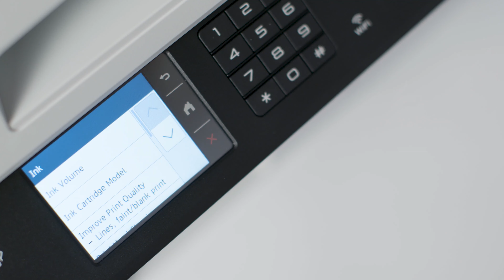Brother MFC-J6940DW - impresora multifunción tinta A3/A4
- La impresora multifunción A3/A4 MFC-J6940DW de Brother está pensada para autónomos, pequeñas oficinas o profesionales en teletrabajo que necesiten un equipo de impresión completo, que además de imprimir con gran calidad, pueda realizar funciones de copia y escaneado hasta A3. Imprime a gran velocidad y en distintos formatos para obtener documentos impactantes y visualmente atractivos. Dispone de doble bandeja de alimentación de papel y una bandeja multipropósito para poder trabajar en distintos tamaños y tipos de papel. Además su alimentador de documentos de 50 hojas permite escanear y copiar documentación de forma rápida y sencilla.

La impresora multifunción MFC-J6940DW es una opción versátil y económica para oficinas de pequeño tamaño.